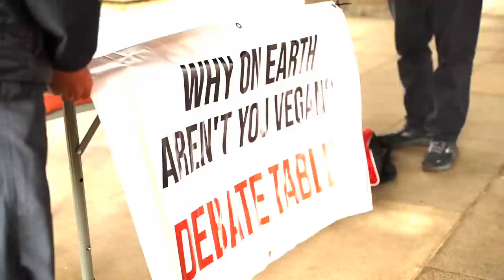He’s gonna QUIT Veganism, You WONT BELIEVE Why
'Part-time veganism', iphones, waste animal products and airplane environmental damage, are some of the topics we discuss today at Cambridge university.